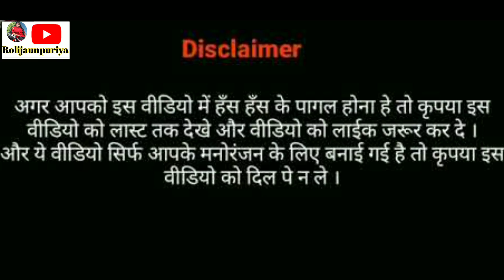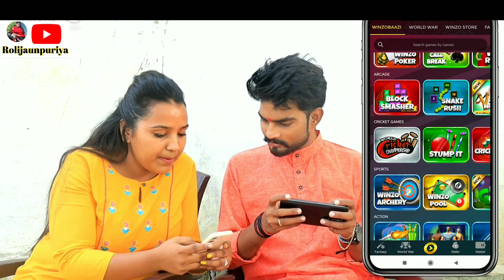हम तोहरे संधे न जाब।। रोली जौनपुरिया।। अवधी कॉमेडी वीडियो।।